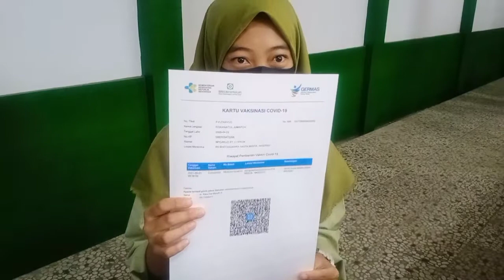Ekspresi Pelajar SMAINU Pujon Sesudah Mendapat Vaksinasi Sinovac dosis 1 di Sekolahnya, Siap Off lin